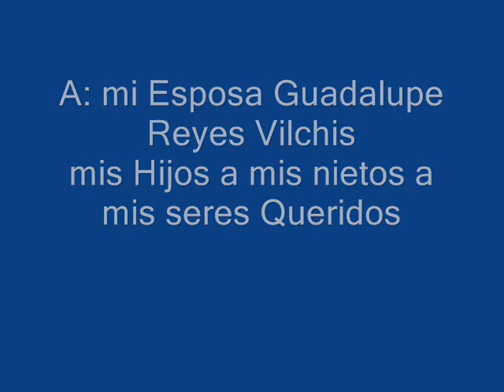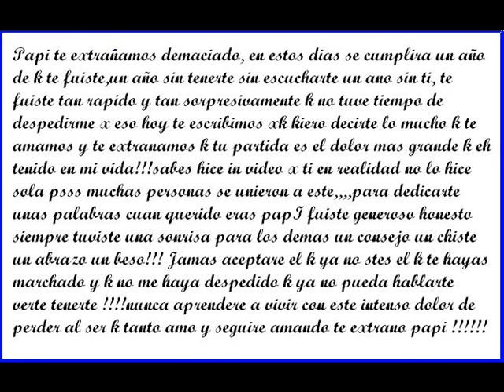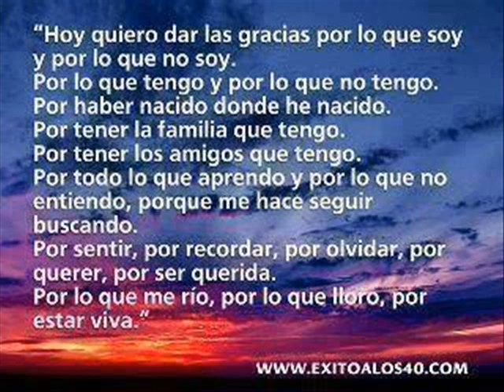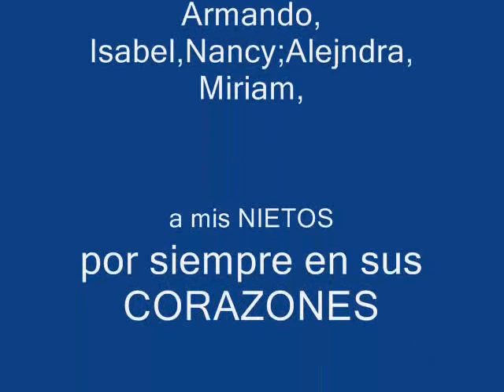Aniversario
a la memoria de Don Juan Jose Gutierrez Vera